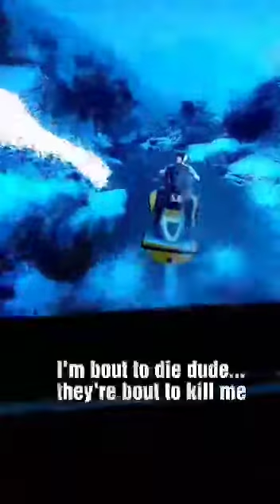GTA5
My boyfriend and his brother love playing this shit